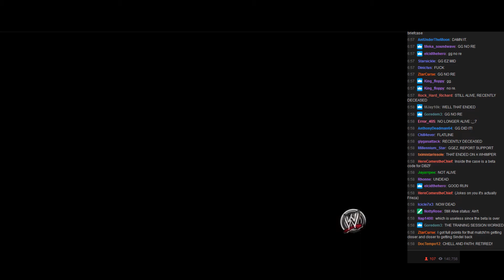WVGCW: Breakdown 9 - 05: Tag Team Ladder Match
Still Alive vs. Dragon Ball GG